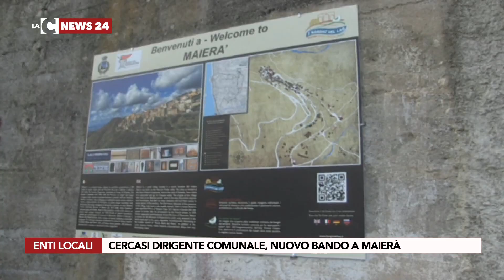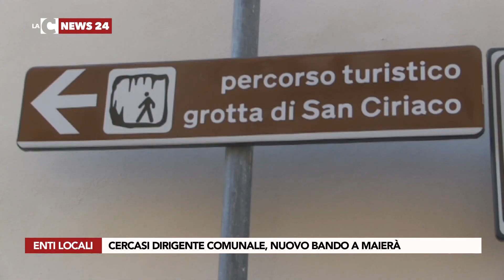CERCASI DIRIGENTE COMUNALE, NUOVO BANDO A MAIERÀ